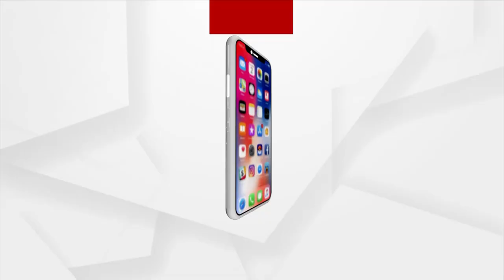Odisha Panchayat Electiopn: BJP Campaigns in Full Swing along with Union Minister Biseswar Tudu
BJP Campaigns in Full Swing along with Union Minister Biseswar Tudu in Udala